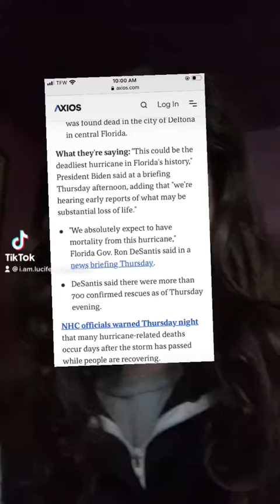It’s Haley’s fault